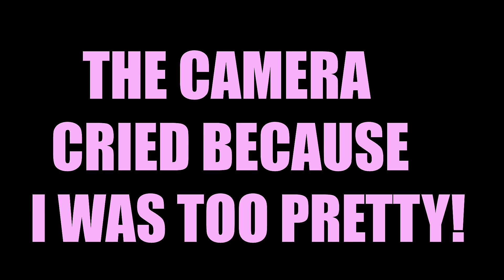MAKE UP TUTORIAL FROM EMO TO DRAG QUEEN FRIEND TAG! PART 1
MAKE UP TUTORIAL FROM EMO TO DRAG QUEEN FRIEND TAG!

SOMETHING DUM HAPPENED AT 6:54

SMASH the bell FOR NOTIFICATIONS